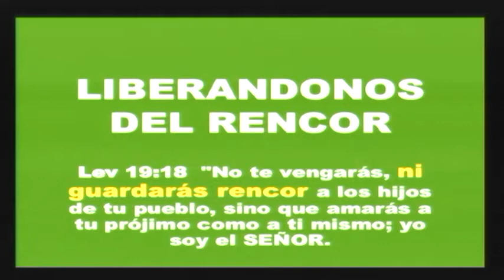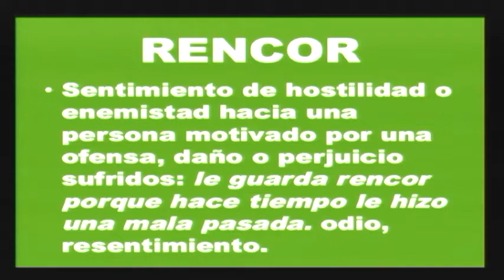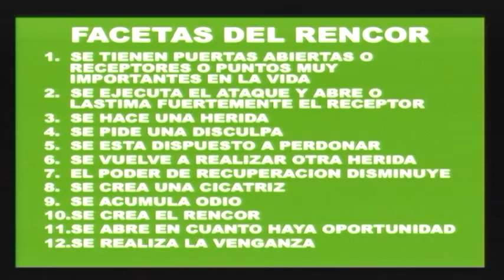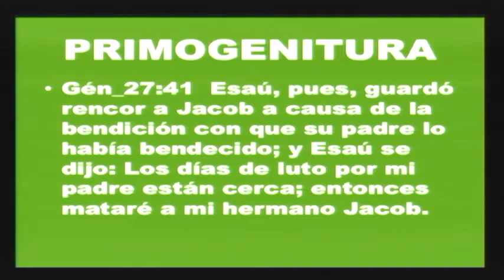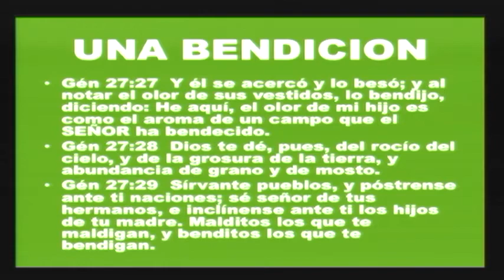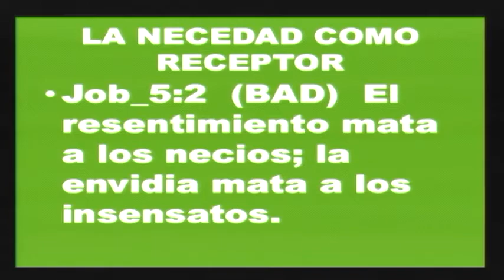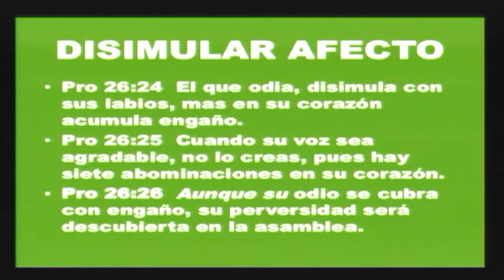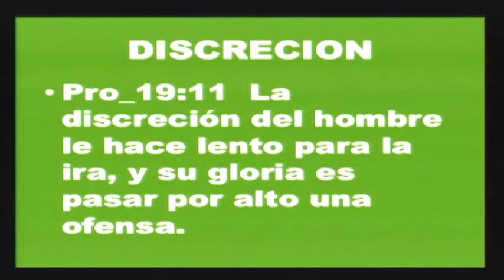LIBERANDONOS DEL RENCOR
Pastor Dr Fernando Campos